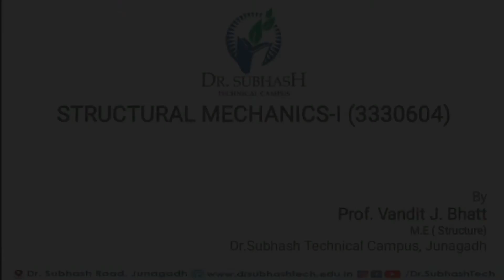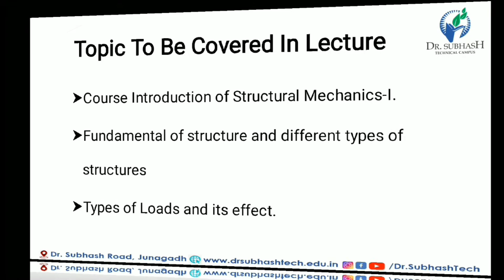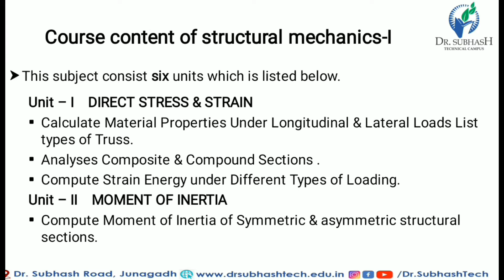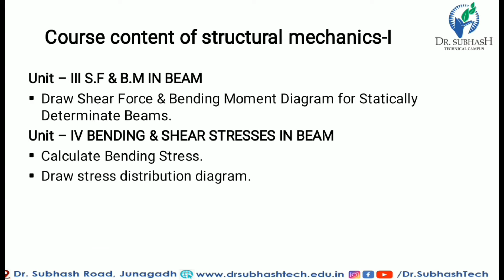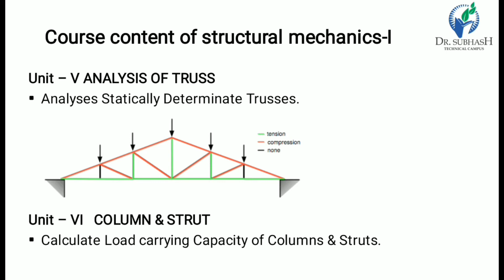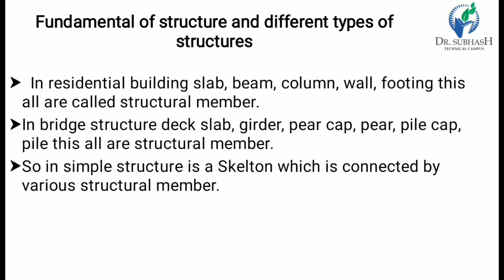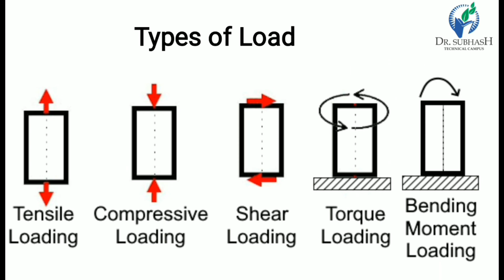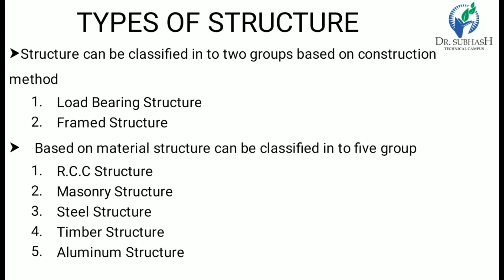SM I -Lecture 1- Subject Introduction- By Prof. Vandit Bhatt